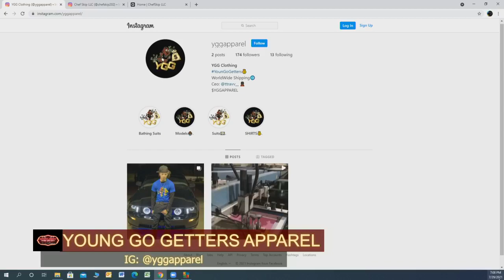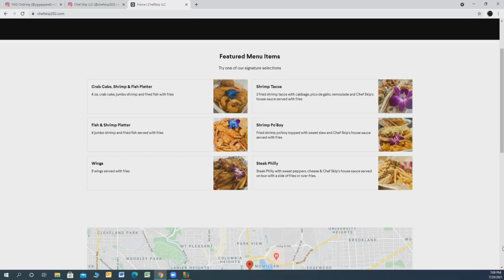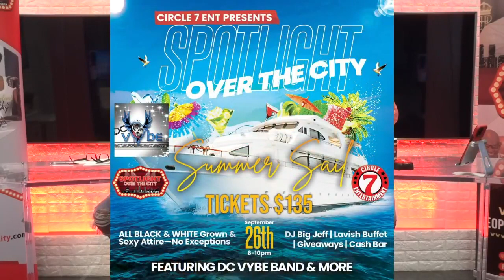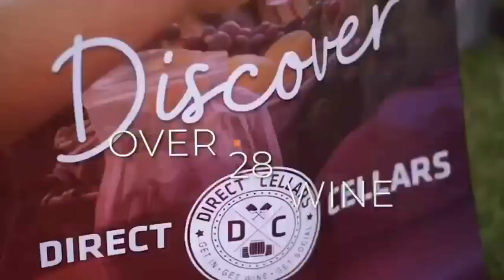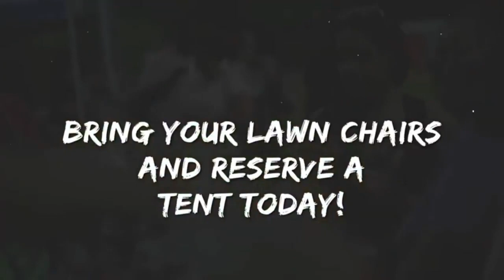Will Smith, Jennifer Hudson, Jennifer Lopez, Kevin Samuels & Much More!!!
Will Smith will star as Richard Williams in an upcoming film "King Richard" based on the lives/upbringing of tennis stars Venus and Serena Williams.  Jennifer Hudson will star as Aretha Franklin in the much awaited film, RESPECT!!  Jenny From the Block is on fire--J. Lo celebrated her 52nd birthday on a yacht in Italy with her new/old boyfriend, Ben Affleck!!!  Kevin Samuels is being dragged on social media, and women want him to STFU!  Congrats to the Milwaukee Bucks--2021 NBA Champions!  Well wishes go out to Simone Biles, who dropped out of the Tokyo Olympics to focus on her mental health.  PLUS we were joined inside the studio by Tamera "Mera" McLaughlin, our favorite Little Person!  Boss lady Tomika Douglas and some of her crew joined us in the studio, and we closed the show with a LIVE acoustic performance from the amazingly talented Robyn Monet!!!